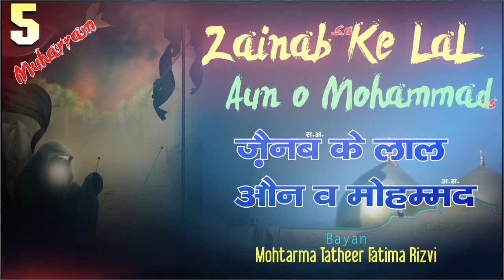ZAINAB KE LAL | ज़ैनब के लाल औन व मोहम्मद | 5 MUHARRAM 2021 | BAYAN - MOHTARMA TATHEER FATIMA RIZVI